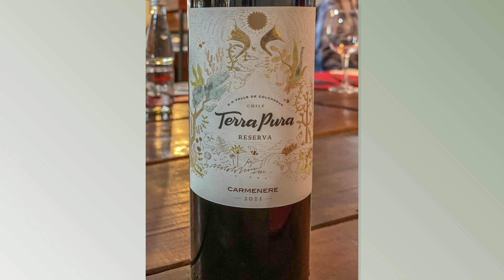Vantage Travel - Santiago, Chile Tour - November 11, 2022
Vantage Travel
Wines and Cultures of South America: Chile, Argentina, Uruguay and Brazil
Touring Santiago, Chile

- 0:24 - Walking Tour of Santiago City Center
- 1:30 - Catedral Metropolitana de Santiago de Chile
- 1:58 - Parque Bicentenario, Vitacura & Laguna de las Alves

Music, Besame Mucho, Courtesy of United Guitar Players